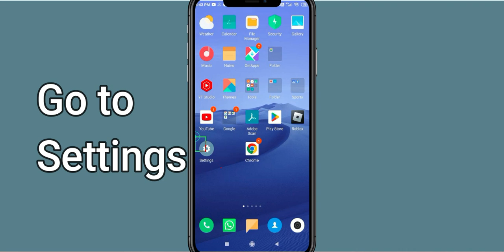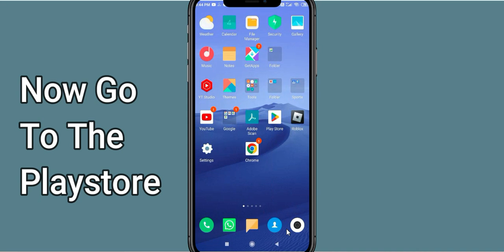Fix Vainglory Unfortunately Has Stopped | Vainglory Stopped Problem | PSA 24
Let's start and How to Fix Vainglory Unfortunately Has Stopped Solution - Vainglory Stopped Problem. Apart from that, if your Vainglory keeps stopping then it will be very useful for you.